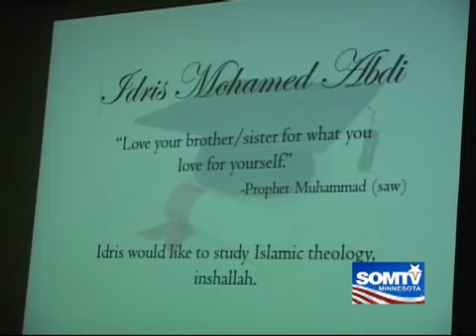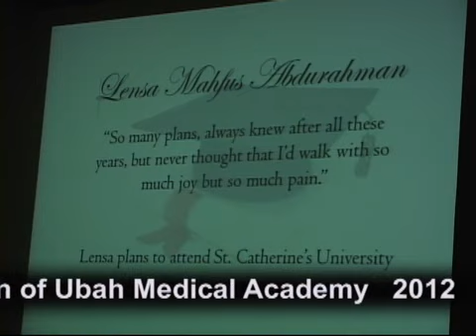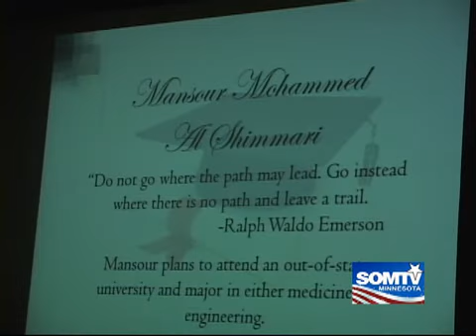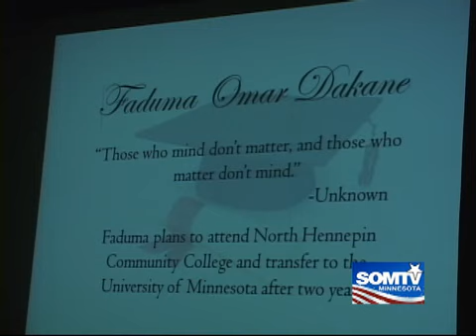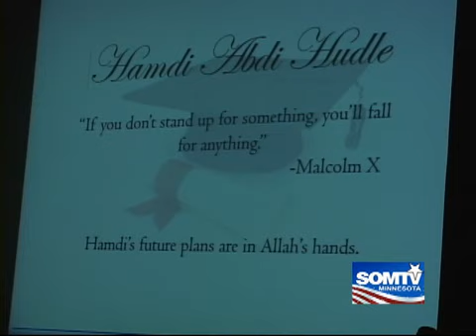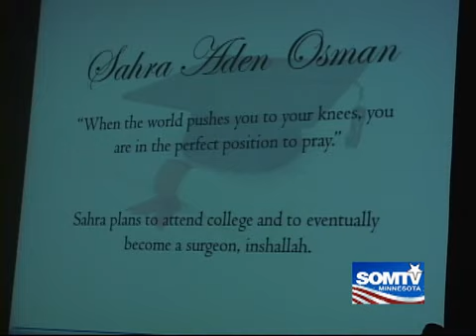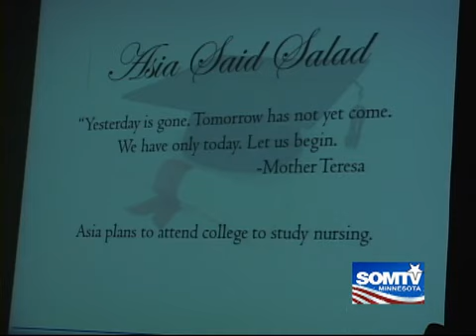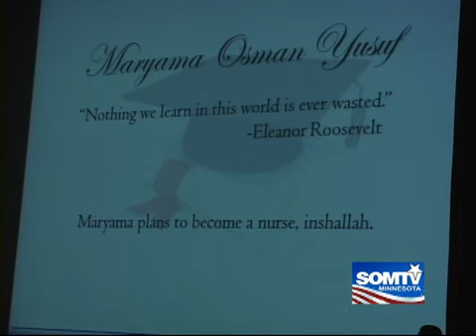Ubah Medical Academy Class of 2012